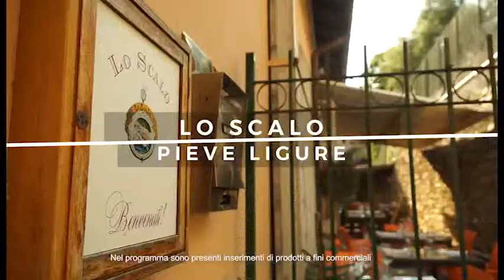Chef TV Lo Scalo Maccheroncini allo spada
Lo Scalo - Pieve Ligure, Genova
Maccheroncini allo spada